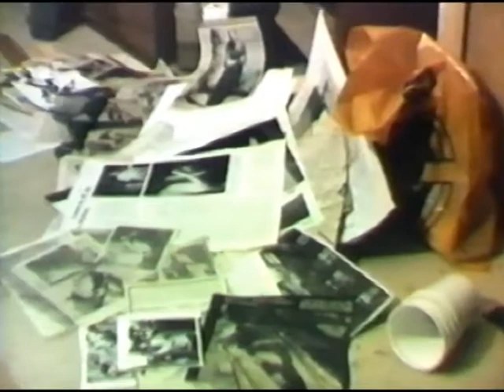Jovan Rakidžić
"Iz ateljea Beogradskih slikara"
Autor: Radovan Trnavac Mića
RTB (Radio televizija Beograd)1979.